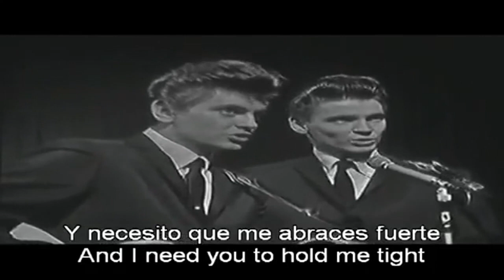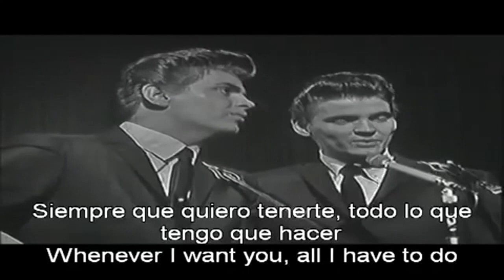The Everly Brothers All I have to do is dream Subtitulos Español & Inglés